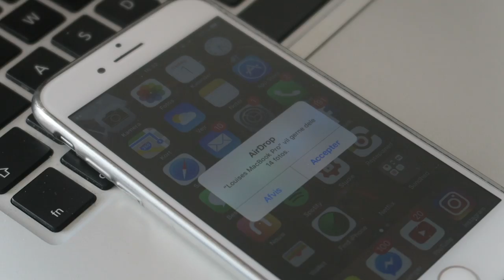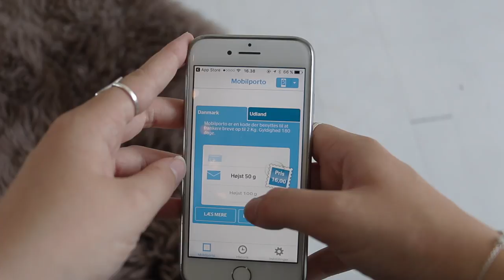SÆLGER MIT TØJ + hvordan DU laver en god sellout!